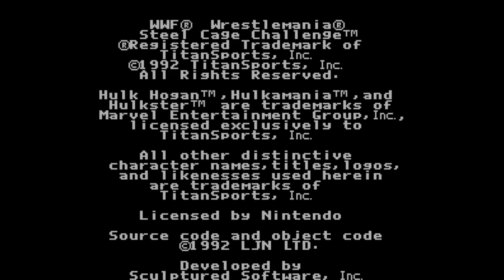WWF Wrestlemania - Steel Cage Challenge - Nintendo Entertainment System - Intro & Title Screen